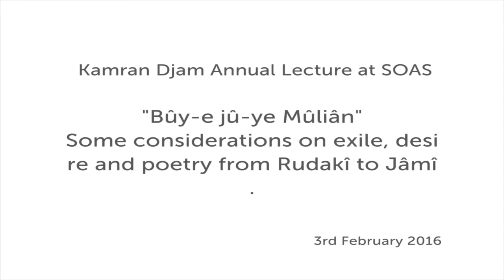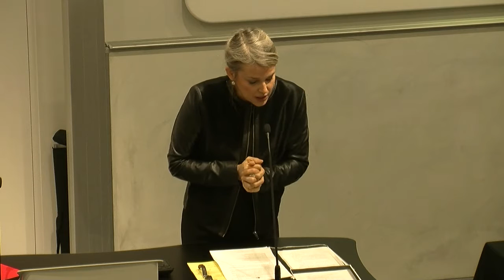Kamran Djam Annual Lecture 2016, Part 1, SOAS University of London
This is the first of two lectures that made up the Kamran Djam Annual Lecture 2016 which was held at the London Middle East Institute's Centre for Iranian Studies at SOAS University of London. The lecture titled ""Bûy-e jû-ye Mûliân": some considerations on exile, desire and poetry from Rudakî to Jâmî" was given by Leili Anvar (Institut des Langues et des Civilsations Orientales, Paris) on 3 February 2016.

I want a bosom torn by severance that I may unfold the pain of love-desire (Rûmî, Mathnavî, book I)

Although it is common to divide Persian classical love poetry into profane and mystic, this presentation will try to show that there is a deep thematic and aesthetic continuity that unites the first poems composed in modern Persian in a courtly context to the verses composed in a more spiritual atmosphere. It is true that the classical themes and images of profane love were gradually transmuted into a language that expressed mystical love and longing. But a close comparative analysis of the famous poem of bû-ye jû-ye Mûlîyân by Rûdakî as presented by Nezâmî ‘Arûzî in his Four discourses, the opening of the Mathnavî (“the song of the reed”) and some other ghazals from the Dîvân-e Shams will show us why and how poetry appeared as the only possible answer to the feeling of exile, separation and longing, be it worldly or spiritual. It is only through poetic evocation that the gap of absence can be filled and the beauty of the Beloved be described. It reminds us that which has been lost, whatever “that” be. The powers of the poetic language are the media through which the soul is awakened and made aware of her separation from the primordial Beauty.

Former student of the Ecole Normale Supérieure, Leili Anvar holds a PhD in Persian literature. She is professor of Persian language and literature at the Institut des Langues et des Civilsations Orientales, Paris. Her interest in the cultural expressions of mystical inspiration is manifold. As a specialist of Persian mystical literature she has been translating Rûmî, Shams-e Tabrizi, ‘Attâr, Nezâmî  and more modern writers, but she also broadcasts a weekly programme  on spiritual issues at the radio (France Culture) and is a regular contributor to Le monde des religions. She is also a poetic performer, designing and participating into poetic recitals of mystic poetry accompanied by various musicians.

Her publications, besides academic articles, include Rûmî (Entrelacs, 2004), Orient, Mille ans de poésie et de peinture (Éditions Diane de Selliers, 2005), Malek Jân Ne’mati: “La vie n’est pas courte mais le temps est compté” (Éditions Diane de Selliers, 2007), Rûmî, la Religion de l'Amour (Seuil, 2011). She has also published a new translation in verse of the Canticle of the Birds (Editions Diane de Selliers, 2012, new edition 2014) and the first French translation of a selection the spiritual teachings of Ostad Elahi, Paroles de Vérité, Albin Michel, 2014.